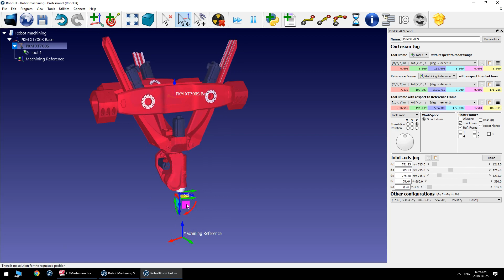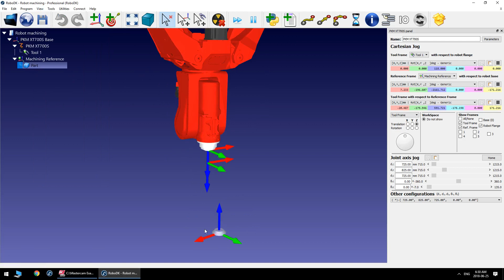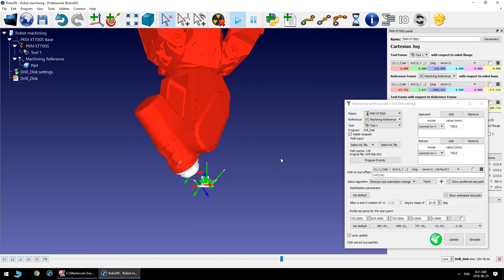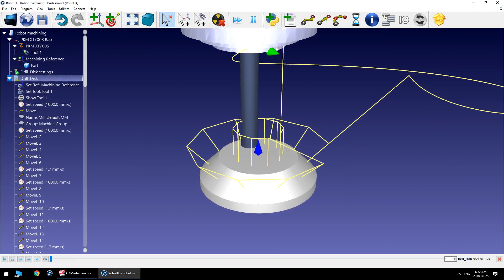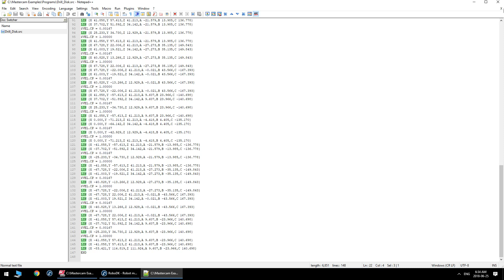PKM Robot - Mastercam & RoboDK Simulation for 5-axis Drilling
This video shows how to use Mastercam and RoboDK to simulate and program an Exechon PKM XT700S robot.

The 5-axis toolpath is created in Mastercam and RoboDK simulates and generates the robot program, generating error-free robot programs.